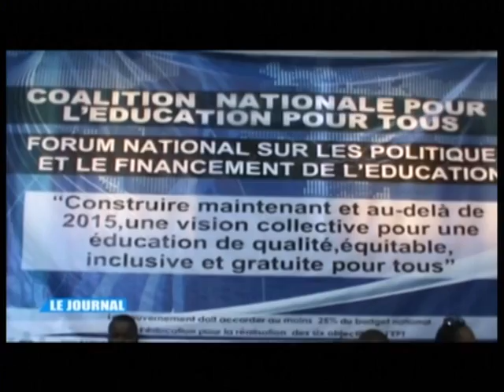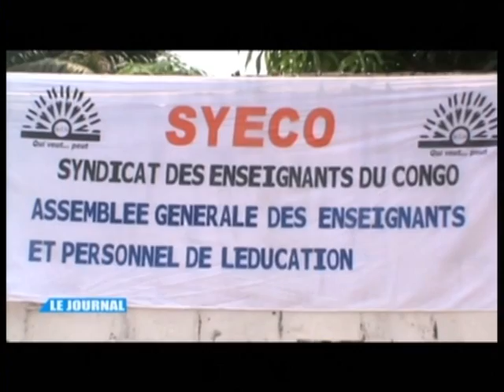Résumée du forum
"Construire maintenant et au delà de 2015, une vision collective pou une éducation de qualité, équitable, inclusive et gratuite pour tous"
Tel a été le thème du forum national sur les politiques et le financement de l'éducation organisée par la CONEPT du 09 au 13 mars 2015 au Centre Pour l'Action Social "CEPAS"
Ce forum a réuni plus de 60 acteurs de la société civile du secteur de l'éducation de la capital et des provinces, des organisations de droits et protection  de l'enfant, des organisations spécialisées dans l'analyse budgétaire et 20 invités parmi lesquels les représentants du ministère de l'éducation, du Budget, des affaires social, du Plan et de l'enseignement supérieur, ainsi que les partenaires techniques et financiers